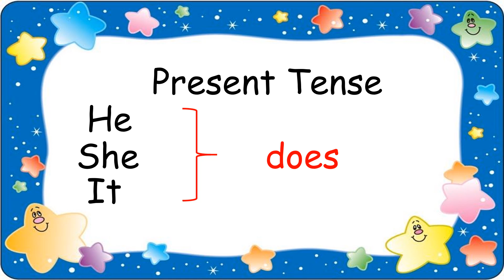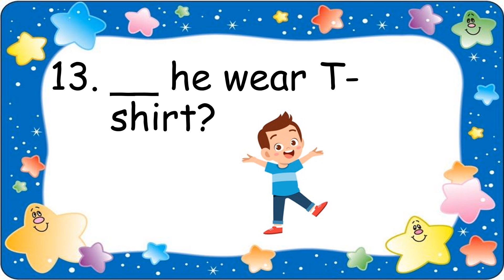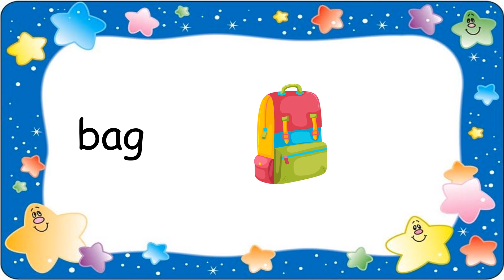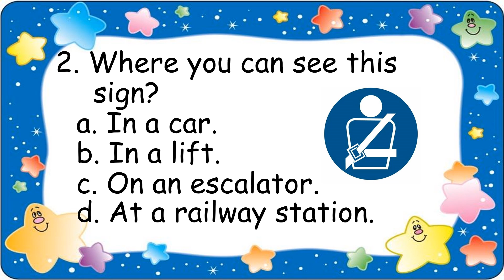Auxiliary Verbs - Choose and circle the correct answer.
1. Auxiliary Verbs
a. do
b. does
c. did
2. Fill in the blanks.
3. Reference Words
4. Choose and circle the correct answer.